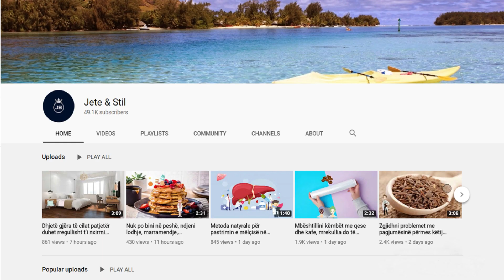A duhet ta hani lëkurën e fikut? Eksperti zbulon të vërtetën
Përse Djeg Lëkura E Fikut: Disa njerëz mendojnë se pushi i hollë që vesh lëkurën e fikut është ai që shkakton këtë ndjesi. Megjithatë, arsyeja e vërtetë e kësaj ndjesie i atribuohet një enzime të quajtur ficinë e cila shpërbën proteinën dhe e metabolizon atë në një amino acid. Kjo është arsyeja përse gjuha djeg sa herë që hani fiq të freskë

Why Burns Fig Skin: Some people think that the thin fluff that covers the fig skin is what causes this sensation. However, the real reason for this sensation is attributed to an enzyme called phycin which breaks down the protein and metabolizes it into an amino acid. This is why the tongue burns every time you eat fresh figs